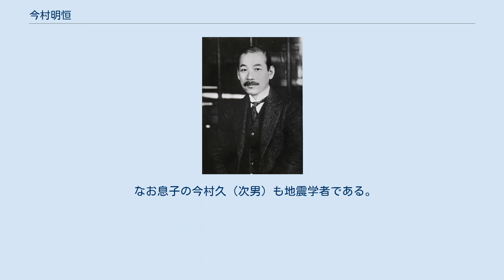今村明恒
今村 明恒（いまむら あきつね、1870年6月14日（明治3年5月16日） - 1948年1月1日）は、日本の地震学者。
 1870年、鹿児島県鹿児島市に薩摩藩士・今村明清の三男として生まれた。
 鹿児島高等中学造士館予科を経て第一高等中学校（現・東京大学教養学部）を卒業後、1891年に帝国大学理科大学（現・東京大学理学部）物理学科に進学、大学院では地震学講座に入り、そのまま講座助教授となる。
1896年からは陸軍教授を兼任し、参謀本部陸地測量部で数学を教えた。
明治三陸地震発生を期に、1899年に津波は海底の地殻変動を原因とする説を提唱した。
現在では広く受け入れられている説であるが、発表当時はほとんど受け入れられなかった。
1905年4月10日、文部大臣から理学博士の学位を授与される。
 明恒は、震災予防調査会のまとめた過去の地震の記録から、関東地方では周期的に大地震が起こるものと予想し、1905年に、今後50年以内に東京での大地震が発生することを警告し、震災対策を迫る記事「市街地に於る地震の生命及財産に對する損害を輕減する簡法」を雑誌『太陽』に寄稿した。
この記事は新聞にセンセーショナルに取り上げられて社会問題になってしまった。
そして上司であった大森房吉らから世情を動揺させる浮説として攻撃され、「ホラ吹きの今村」と中傷された。
しかし1923年に関東地震（関東大震災）が発生し、明恒の警告が現実のものとなった。
その後、関東大震災の地震を予知した研究者として「地震の神様」と讃えられるようになった。
 1911年に今村式強震計を開発した。
 1923年に亡くなった大森の後を継いで地震学講座の教授に昇進する。
1925年に北但馬地震、1927年に北丹後地震が発生し、次の大地震は南海地震と考えた明恒は、これを監視するために1928年に南海地動研究所（現・東京大学地震研究所和歌山地震観測所）を私費で設立した。
明恒の予想通り1944年に東南海地震、1946年に南海地震が発生した。
東南海地震後には南海地震の発生を警告したものの、被害が軽減できなかったことを悔やんだと言われる。
 1929年、1892年に解散していた日本地震学会を再設立し、その会長となった。
専門誌『地震』の編集にも携わった。
1931年に東大を定年退官したが、その後も私財を投じて地震の研究を続けた。
1933年に三陸沖地震が発生した際には、その復興の際に津波被害を防ぐための住民の高所移転を提案した。
また、津波被害を防ぐには小学校時代からの教育が重要と考えて『稲むらの火』の国定教科書への収載を訴えた。
それが実現した後、1940年に『『稲むらの火』の教え方について』を著して、その教え方についても詳しく指導している。
 1944年12月7日に東南海地震が発生した際には、陸地測量部が掛川-御前崎の水準測量を行っていた。
この測量は今村の強い働きかけによるものであった。
この測量の時、地震前日から御前崎が隆起する動きが確認できた。
これが現在の東海地震の発生直前の地震予知が可能であるという根拠とされている。
 浄瑠璃語りを趣味として宴会で披露していたという。
また上京時に方言で苦労した自らの体験から、1915年に地方出身者のための東京弁の指導書である『東京辯』を著している。
 なお息子の今村久（次男）も地震学者である。
また、医学者の今村明光は弟。